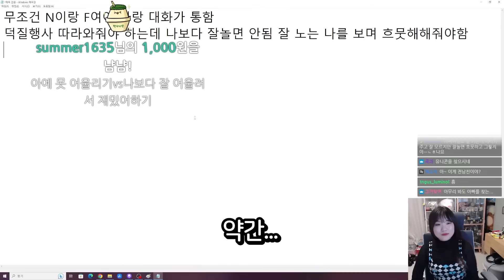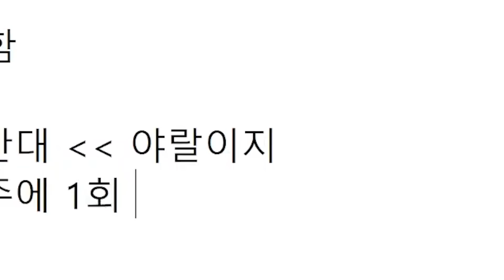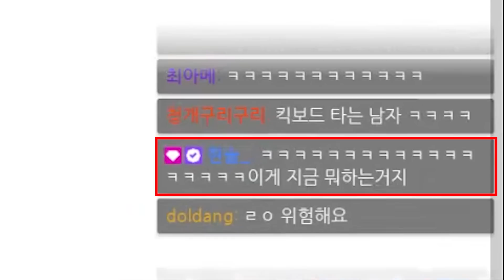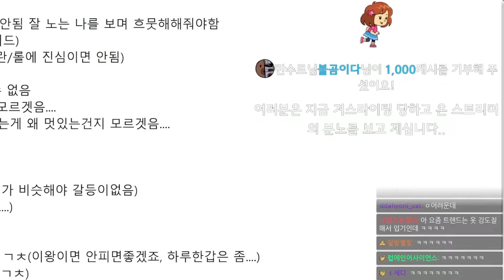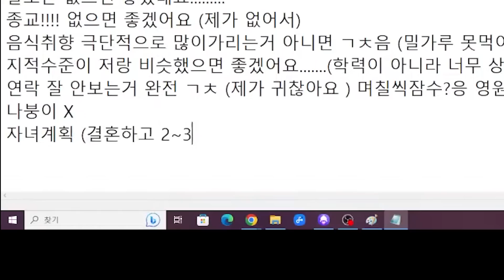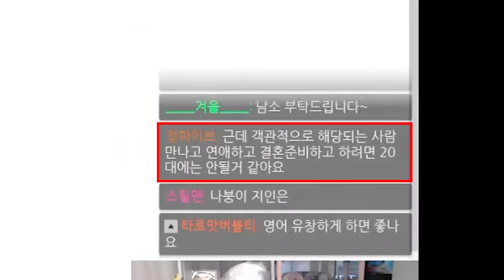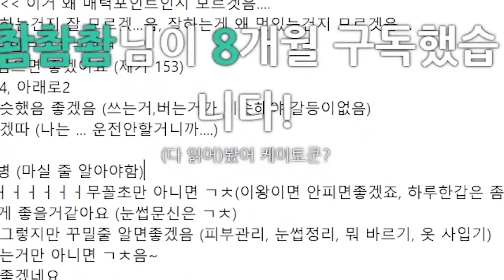박나나 소개팅 상대 구합니다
연락주세요^^
썸네일:박나나,별우 / 편집:바루